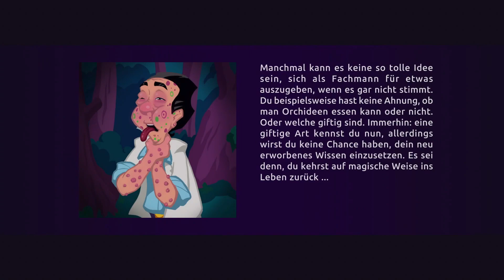Leisure Suit Larry: Wet Dreams Dry Twice #12 · Maskuline Virilität akzeptieren · Let's Play Deutsch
Das Spiel beginnt direkt nach den Ereignissen in Wet Dreams Don't Dry. Larry befindet sich demnach immer noch auf der Insel von Cancúm und und wird gezwungen, die Tochter des Häuptlings zu heiraten. Larry trauert jedoch immer noch um Faith und vermisst sie, die zuletzt auf dem Meer treiben gesehen wurde. Larry erkennt, dass Faith seine wahre Liebe ist, und er muss sie um jeden Preis finden und die Fehler, die er in Wet Dreams Don't Dry mit ihr gemacht hat, wiedergutmachen.

Ihr könnt mir auf Instagram folgen. 🤩

Leisure Suit Larry - Wet Dreams Dry Twice · Let's Play · Deutsch/German · Gameplay · PC